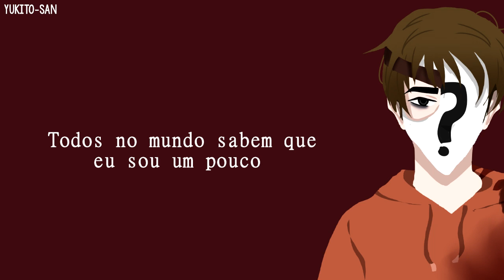MISSIO - Twisted [Legendado PT BR]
ʚ imagem: meu desenho

ʚ lyrics :
♪ My mother, she told me
"Don't get in trouble"
My father, he told me
He knew I would.
My brothers, they told me
"Don't give a damn"
My sister, she told me
to do something good.

I'm uncontrollable, emotional, chaotically proportional,
I'm visceral, reloadable
I'm crazy, I'm crazy, I'm crazy, I'm crazy

Everybody in the world knows I'm a little twisted

"Don't be a quitter"
He knew I was.

I'm uncontrollable, emotional,
chaotically proportional,
I'm visceral, reloadable